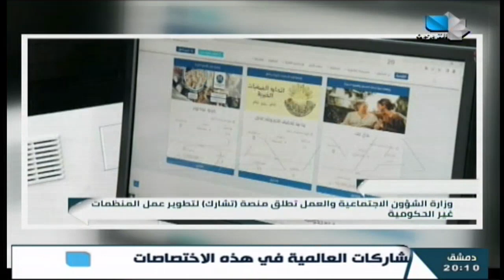نشرة أخبار التربوية 26.03.2023